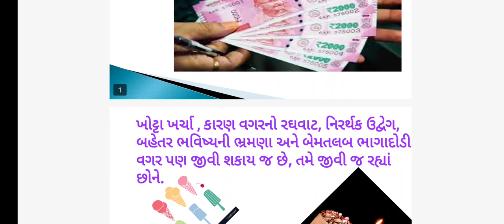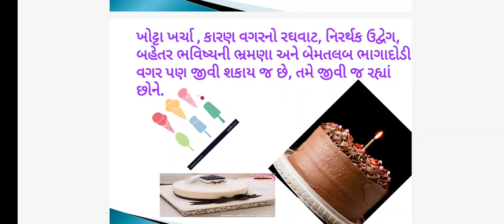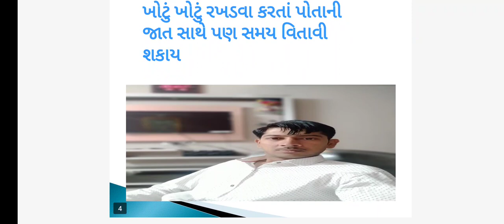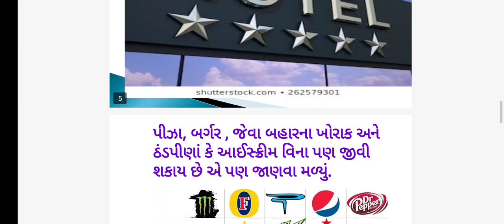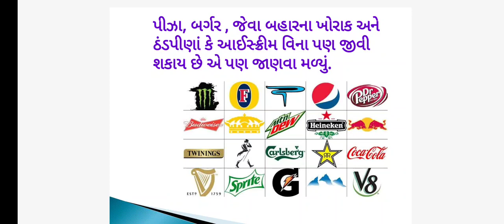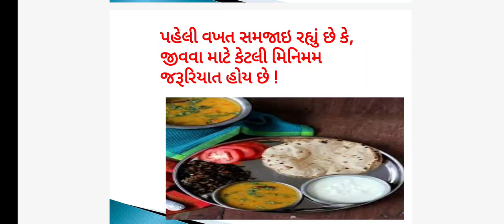Corona side effect # કોરોના દ્વારા મળેલી શીખવા જેવી વસ્તુઓ#અપેક્ષા અને જરૂરિયાત ઓછી તેમ જીવવાની મજા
Corona side effects - totally change life style if human being.